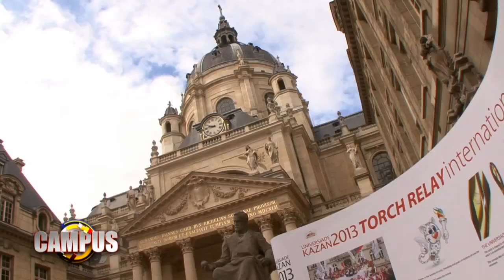1st CAMPUS TV Show - FISU HISTORY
The programme will cover the World University Championships, organised by FISU and follow preparations for the Universiades, feature profiles and interviews with the Universiade athletes and explain FISU's values and university spirit.